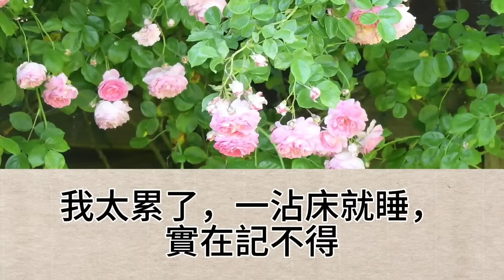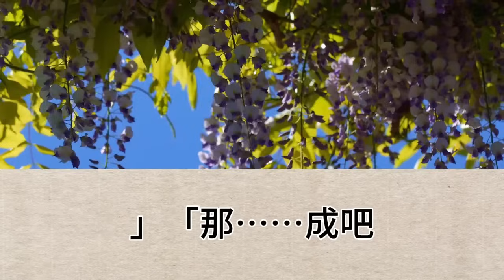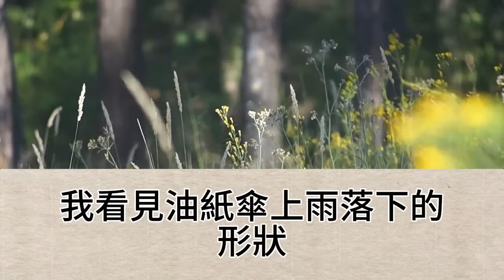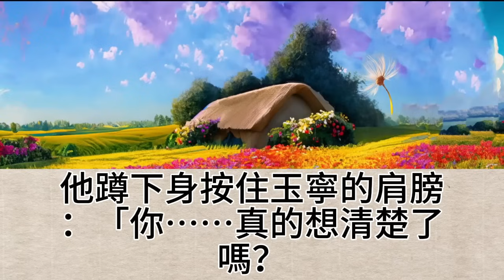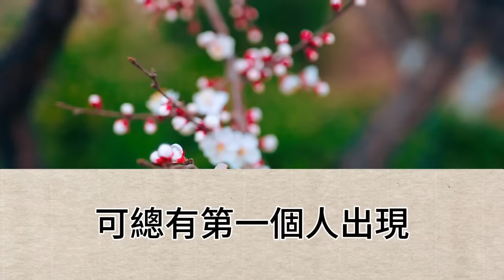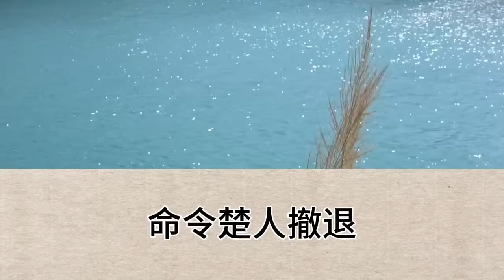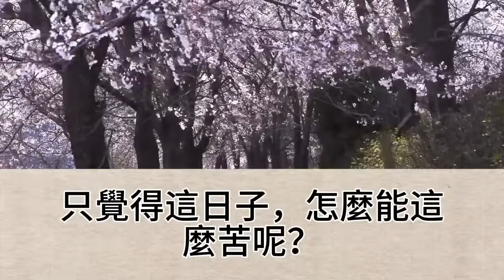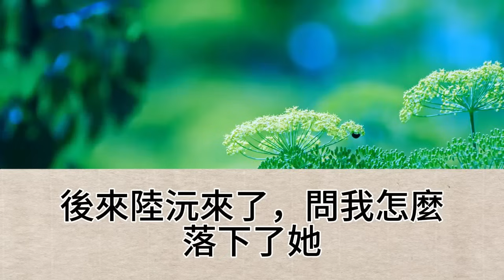父母亡故後，我開了一家麵攤，一日，撿到個燒壞腦子的丫頭，郎中說，她還患有先天心疾，得用上好的藥材，一月二兩銀，結果，她留了張字條走了，寫著，本公主絕不拖累阿姐【幸福人生】為人處世